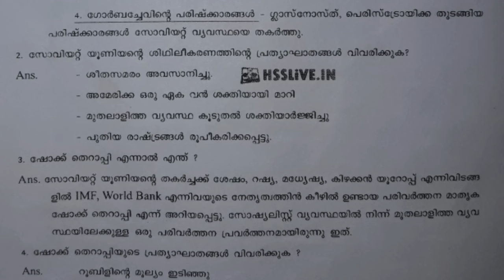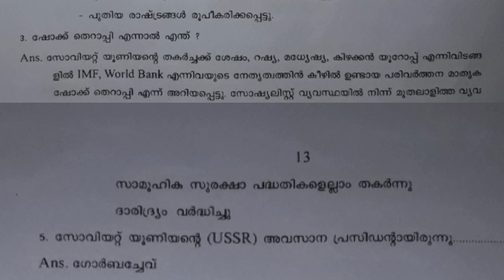Plus Two Political Science Chapter 11 The End Of Malayalam | Ncert Kerala Exm poin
Plus Two Political Science Cahpter 12 Us Hegemony In World Politics Malayalam Exam Important Important 7. ജനകീയ പ്രസ്ഥാനങ്ങൾ

സമൂഹത്തിലെ വ്യത്യസ്തമായ പ്രശ്നങ്ങൾ പരിഹരിക്കുന്നതിന് വേണ്ടി
ജനകീയ പ്രസ്ഥാനങ്ങൾ ഇന്ത്യയു ലെ" വിവിധ ഭാഗങ്ങളിൽ രൂപീകൃതമായിട്ടുണ്ട്. രാഷ്ട്രീയ
ക്ഷ്യങ്ങളാ"് കൂ "ി പ്രവർത്തിക്കുന്ന പ്രസ്ഥാനങ്ങളും സാമൂഹിക ഉന്നമനം മാത്രം ക്ഷ്യമാക്കുന്ന
സംഘ"നകളും നിവിലുണ്ട്.
ചിപ്കാ പ്രസ്ഥാനം
അനധികൃതമായ മരം മുറിക്ക ിനെതിരെ ഉത്തരാഖണ്ഡിലെ ജനങ്ങൾ
1970 കളിൽ ആരംഭിച്ച കൂട്ടായ്മയാണ് ചിപ് കാ പ്രസ്ഥാനം. കാർഷിക ഉപകരണങ്ങൾ
നിർമിക്കുന്നതിനായി ആഷ് മരങ്ങൾ മുറിക്കുന്നതിനുള്ള അനുവാദം കർഷകർക്ക് നി ഷേധിച്ച
വനം വകുപ്പ് ഇ തേ പ്രദേശത്തെ മരം മുറിക്കാനുള്ള അവകാശം കായിക ഉപകരണങ്ങൾ
നിർമിക്കുന്ന വ്യാവസായിക കമ്പനിക്ക് നൽകിയത് പ്ര ദേശ വാസികളെ പ്രകാപിതരാക്കി.
സുന്ദർാൽ ബഹുഗുണ നേതൃത്വം നൽകിയ സംഘ"നയിലെ അംഗങ്ങളിൽ ഭൂരിപക്ഷവും
നിരക്ഷരരായ ഗ്രാമീണർ ആയിരുന്നു . സമരത്തിലെ ഉയർന്ന സ്ത്രീ സാനിധ്യം ശ്രദ്ധിക്കപ്പെട്ടു.
വനം കരാറുകാർ പ്ര ദേശത്തു പുരുഷന്മാർക്ക് മദ്യം വിതരണം ചെയ്തതും സ്ത്രീകളെ സമര മുഖത്തു
എത്തിക്കുവാൻ കാരണമായി. തദ്ദേശീയരായ ജനവിഭാഗങ്ങൾക് പ്രകൃതി വിഭവങ്ങൾക് മേൽ
കൂടുതൽ നിയത്രണവും അവകാശവും വേണമെന്നും പ്രഷാഭകാരികൾ ആവശ്യപ്പെട്ടു. മരങ്ങളെ
കേട്ടിപി"ിച്ചുകാണ്ട് സ്ത്രീകൾ ന "ത്തിയ വ്യത്യസ്തമായ സമര മാർഗം അന്താരാഷ്ട്ര ശ്രദ്ധ നേ"ി .
വോകത്ത് ന "ന്ന ആദ്യകാ പരിസ്ഥിതി സംരക്ഷണ യജ്ഞങ്ങങ്ങളിൽ ഒന്നാണ് ചിപ്കാ
പ്രസ്ഥാനം. നിരന്തരമായ സമര ത്തെ തു"ർന്ന് ഹിമായൻ മേഖയിൽ പതിനഞ്ച്
വര്ഷത്തേയ്ക് മരം മുറിക്കൽ നി രാധിച്ചു കാണ്ടുള്ള സർക്കാർ ഉത്തരവ് ചിപ്കാ
പ്രസ്ഥാനത്തിന്റെ വിജയമായി കണക്കാക്കാവുന്നതാണ്.
ദളിത് പാ ന്തേഴ്സ്
1972 ൽ മഹാരാഷ്ട്രയി ലെ വിദ്യാസമ്പന്നരായ ഒരുകൂട്ടം ദളിത്
യുവാക്കന്മാർ ജാതി വ്യവസ്ഥ യ്ക്കെതിരെ ആരംഭിച്ച പ്രസ്ഥാനമാണ് ദളിത് പാന്തേഴ്സ്.
ജാതീയമായ വി വേചനങ്ങളും അ"ിച്ചമർത്തലുകളും ഭരണഘ"ന നിരാധിച്ചിരുന്നുവെങ്കിലും
ജാതിപരമായ പ്രശ്നങ്ങൾ രാജ്യത്തിൻ റെ വിവിധ ഭാഗങ്ങളിൽ നിനിന്നിരുന്നു.
നഗരങ്ങളിലെയും ഗ്രാമങ്ങളി ലെയും പ്രധാന ജനവാസ കേന്ദ്രങ്ങളിൽ ജീവിക്കുവാൻ ദളിത്
വിഭാഗത്തിന് അനുവാദം നി ഷേധിച്ചതും പാതു കിണറുകളിൽ നിന്ന് വെള്ളം എടുക്കാൻ
അനുവദിക്കാതിരുന്നതും ക്ഷേത്രങ്ങളിൽ അനുവാദം നിഷേധിച്ചതും ദളിത് സ്ത്രീകൾ ലൈംഗീക
ചൂഷണത്തിന് വി ധേയരായതും ജാതി അധിഷ്ഠിതമായ അതിക്രമങ്ങൾക് ഉദാഹരണങ്ങളാണ്.
ഇത്തരം അതിക്രമങ്ങൾ ക്കെതിരെ കഥകളും കവിതകളും ജീവചരിത്രങ്ങളും എഴുതികാണ്ട്
മുംബൈയിലെ ബിരുദധാരികളായ ദളിത് യുവാക്കൾ രംഗത്തെത്തി. ശക്തതമായ
പ്രക്ഷാഭങ്ങളെ തു"ർന്ന് ദിതർക്കെതിരെയുള്ള അതിക്രമങ്ങൾക് ശക്തമായ ശിക്ഷ
ഉറപ്പാക്കുന്ന നിയമങ്ങൾ മഹാരാഷ്‌ട്രയിൽ നി വിൽ വന്നു.
ഭാരതീയ കിസാൻ യൂണിയൻ
കർഷകരുലെ" ആവശ്യങ്ങൾക്കായി നി കാള്ളുന്ന സംഘ"നകളിൽ
പ്രധാനമാണ് ഭാരതീയ കിസാൻ യൂണിയൻ . ഹരിത വിപ്ലവത്തി ന്റെ ഗുണം ഭിച്ച ഹരിയാന,
പഞ്ചാബ്, പ"ിഞ്ഞാറൻ ഉത്തർപ്ര ദേശ് എന്നിവി"ങ്ങളിലെ കർഷകരാണ് ഭാരതീയ കിസാൻ
യൂണിയന്റെ രൂപീകരത്തിനു പിന്നിൽ പ്രവർത്തിച്ചത്. കാർഷിക ഉത്പന്നങ്ങൾക് ഉയർന്ന Plus two politics chapter 13 Alternative Centeres of power Malaylam political Science. exam importan Poltical Sicence chapter 6
The democratic orders

6. ജനാധിപത്യ ക്രമത്തിന്റെ പ്രതിസന്ധി
1971 ലെ-
 ലെരഞ്ഞെടുപ്പിൽ വൻഭൂരിപക്ഷത്തോലെ
അധികോരത്തിലെ-
ത്തിയ ഇന്ദിര ഗ ോന്ധി ഗവണ്മെന്റിനു നിരവധി പ്രശ്നങ്ങലെ"
അഭിമുഖീകരിക്കണ്ടി വന്നു. ഇന്ദിര ഗ ോന്ധി നേരിട്ട പ്രധോന പ്രിസന്ധികൾ ചുവലെ
കോടുക്കുന്നു.
1. 1971 ലെ-
 ബംഗ്ലോത്ത2ശ് യുദ്ധവും അഭയോർഥിപ്രവോഹവും.
2. അത്ത;രിക്കൻ ധനസഹ ോയം നിർത്ത-
ോക്കപ്പെട്ടു.
3. ആഗോ"വിപണിയിൽ എണ്ണവി -
യിൽ ഉണ്ടോയ വർധനയും അിനെ
തുർന്നുണ്ടോയ വി -
ക്കയറ്റവും .
4. ലെോഴി-
ില്ലോയ്മയിൽ ഉണ്ട ോയ വർദ്ധനവ്
5. ശമ്പ"ം ;രവിപ്പിച്ചിനെത്തുർന്നു ഗവണ്മെന്റ് ജീവനക്കോരുലെ ഇയിലുണ്ടോയ
അസംതൃപ്തി.
6. ;ൺസൂണിന്റെ കുറവ് മൂ-
ം കോർഷിക ത്ത;ഘോ-
യിലുണ്ടോയ പ്രിസന്ധി.
7. രോജ്യത്തിന്റെ വിവിധ ഭോഗങ്ങ"ിലുണ്ടോയ സർക്കോർ വിരുദ്ധ ജനകീയ
പ്രക്ഷോഭങ്ങൾ.
8. നക്സലൈ-
റ്റ് പ്രസ്ഥ ോനത്തിന്റെ വ"ർച്ച.
9. നീിന്യോയ വ്യവസ്ഥയു ;ോയുണ്ടോയ ർക്കങ്ങൾ.
ഗുജറോത്തിലെ-
യും ബിഹ ോറിലെ-
യും പ്രിക്ഷേധങ്ങൾ
കോൺഗ്രസ് ഗവ ണ്മെന്റ് നി-
നിന്നിരുന്ന ഗുജറോത്തിലെ-
യും ബിഹോറിലെ-
യും
പ്രിക്ഷേധങ്ങൾ ത്ത2ശീയ -
ത്തിൽ ച-
നങ്ങൾ സൃഷ്ടിച്ചു.
ഗുജറോത്തിലെ-
 പ്രക്ഷോഭം
1974 ജനുവരിയിൽ വി -
ക്കയറ്റത്തിനും അഴി;ിയ്ക്കുലെ;ിരോയി ഗുജറോത്തിൽ
വി2്യോർത്ഥി പ്ര ക്ഷോഭം ആരംഭിച്ചു. പ്രിപക്ഷ പ ോർട്ടികളുലെ പിന്തുണയോലെ പ്രിക്ഷേധം
ശക്ത;ോയിനെ തുർന്ന് സംസ്ഥോനത്ത് രോഷ്‌ട്രപി ഭരണം പ്രഖ്യോപിച്ചു. സംഘനോ
കോൺഗ്രസ് നേോവോയ ലെ;ോറോർജി ത്ത2ശോയി നിയ;സഭോ ലെരഞ്ഞെടുപ്പ്
പ്ര